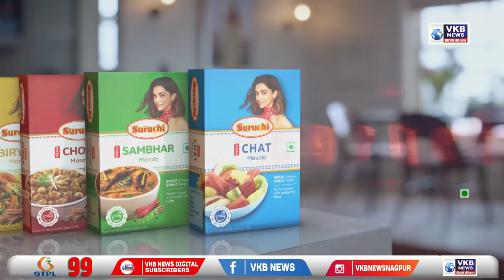नागपूर - घरफोडी करत दागिने चोरणाऱ्या चोरट्याला अटक